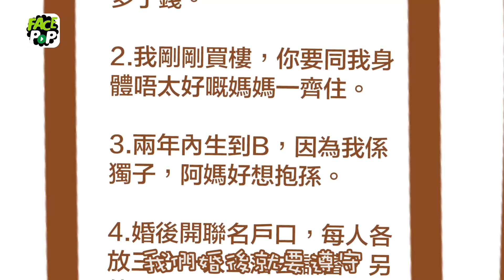今日剝花生--WhatsApp婚前協議新娘離婚冇樓分嬲爆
【第6屆FACE UStar大專校花校草大選　現正接受報名】
FACE UStar第六屆又到，三位師兄師姐就是成功上位的好例子，只要本地全日制大專院校學生，就可報名參與2015年度學界潮事，入圍會接受一系列表演技藝培訓，完美打造爆在起跑線之校花校草！
勝出UStar將獲得:
1. $10,000現金及名貴禮品
2. 躋身人氣網絡影片平台
3. 中國3D數碼娛樂試音和試鏡合約

FACE POP 一開即韓，FACE全新多媒體APP，包圍本地娛樂／韓氣／熱門話題，即時新片新聞無間斷上載，現已登陸Android和iPhone版！